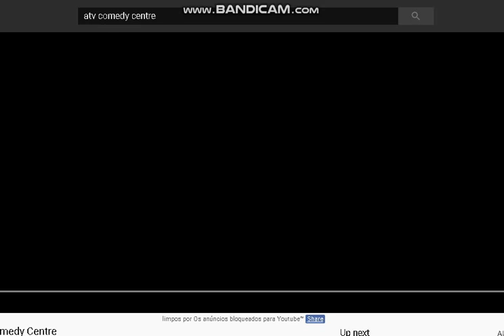20th Century Fox 1995 (RARE!)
Based off the Atv Comedy Centre Video.